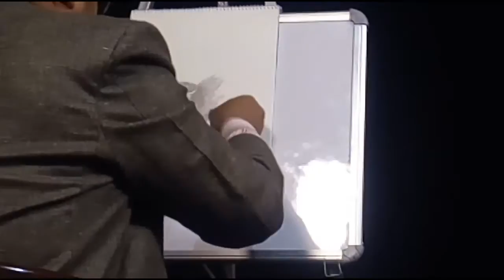Ajaya deshar Art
This video is a demo to the TV program for children 2017